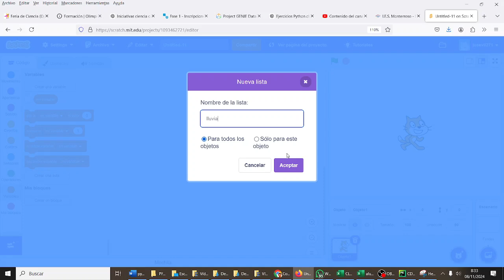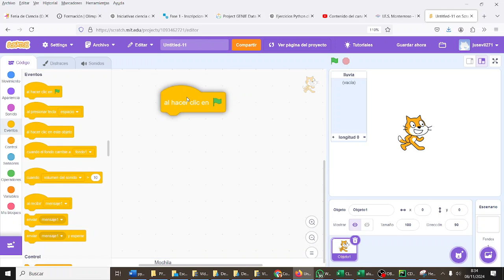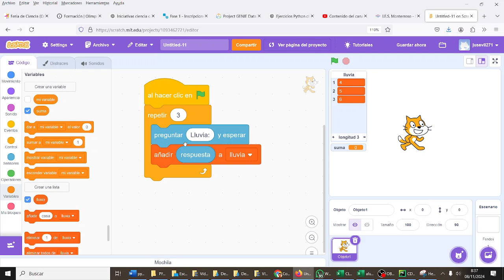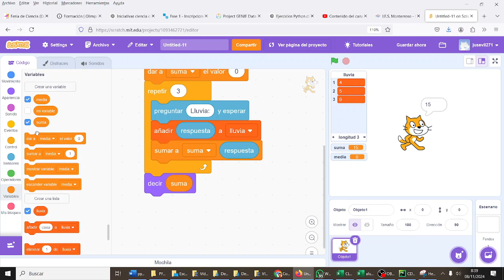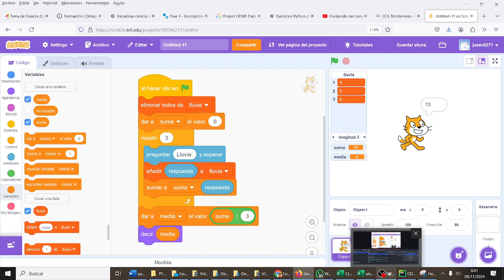Predicción de lluvia con media Programación Scratch CYR 2ESO IES Monterroso